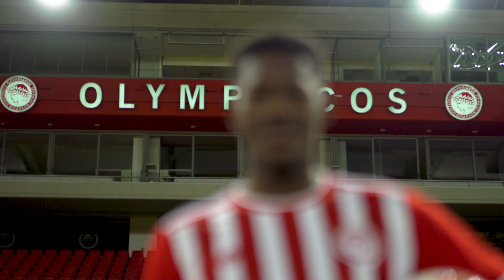Ο Ντιμπί Κεϊτά στα «ερυθρόλευκα»! / Diby Keita in the red and white of Olympiacos!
Οι πρώτες "ερυθρόλευκες" στιγμές του νέου μεταγραφικού αποκτήματος του Θρύλου, Ντιμπί Κεϊτά.